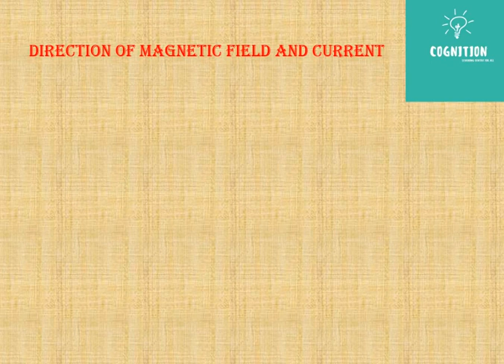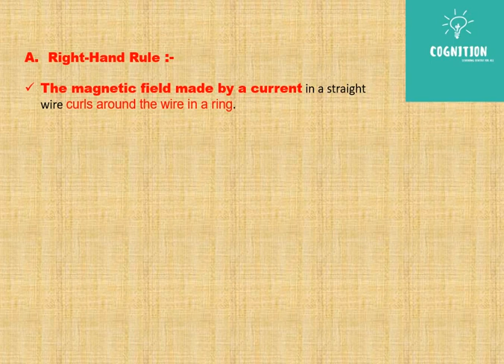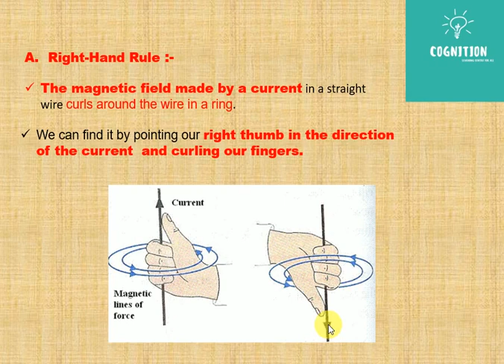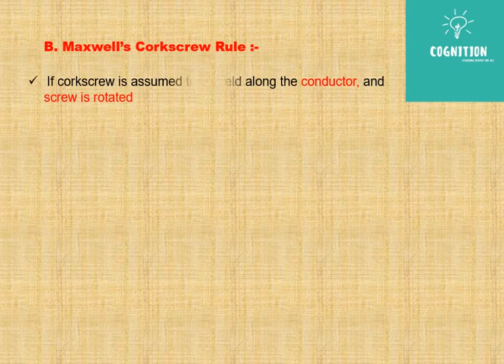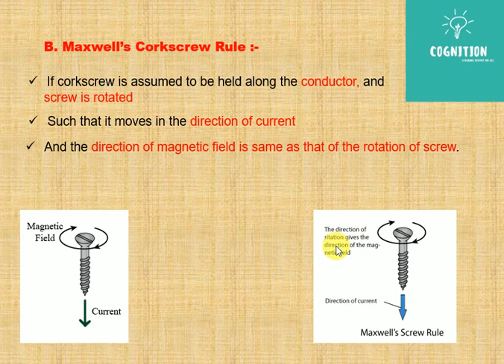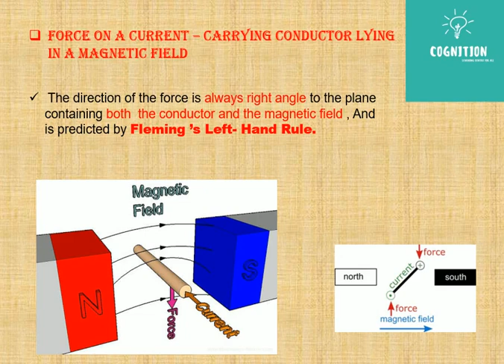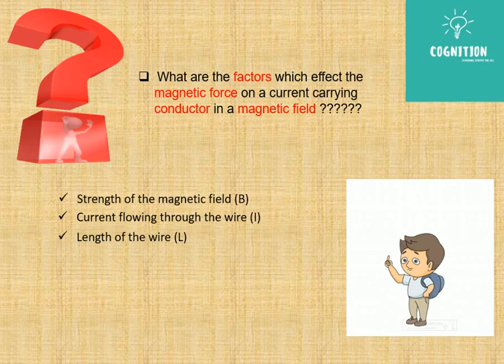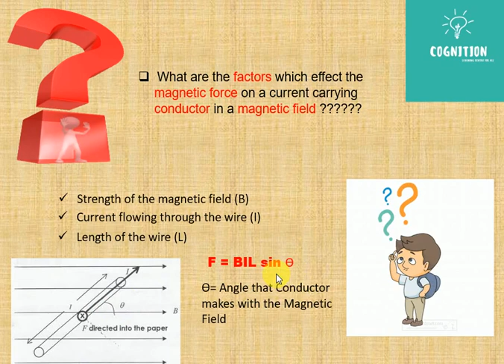Direction of magnetic field and Electric current in detail || Maxwell's corkscrew rule || Cognition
In this video we are going to study about direction of magnetic field and electric current. We will discuss about the two methods including Right hand rule and Maxwell's corkscrew rule in detail.

E mail is given in the videos.